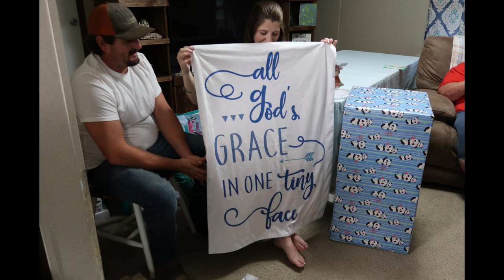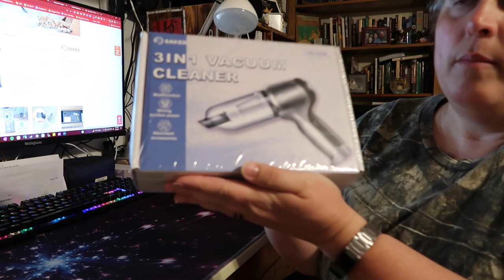Baby Shower, Hunting, and a Vacuum Weekend Vlog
Here is my planner channel I don't PR for her, I just love her so here is Fran from @grandplans shop Amazon Storefront If you are interested in Epidemic Sound for your videos you can follow this Here is the link to the vacuum